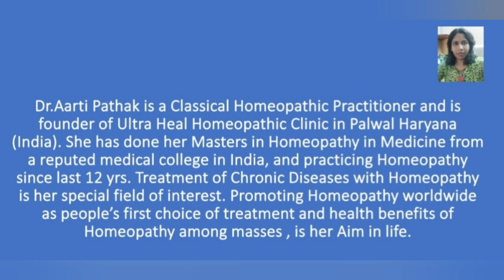Sinusitis and Sinus Headaches Best Homeopathic Medicines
Sinusitis is a condition in which the cavities around the nasal passages become inflamed. Sinusitis is one of the most common of all the respiratory infections which interferes with patients’s quality of life and loss of work productivity. The cause of sinusitis is multi factorial, anatomic, genetic and environmental which leads to various cycle of infection, swelling and blockage. With proper selection of remedy based on totality of symptoms and constitutional approach Sinusitis can be managed in homoeopathy.

Acute bacterial sinusitis in adults most often manifests with more than 7 days of nasal congestion, purulent rhinorrhea, postnasal drip, and facial pain and pressure, alone or with associated referred pain to the ears and teeth. There may be a cough, often worsening at night. Children with acute sinusitis might not be able to relay a history of postnasal drainage or headaches, so cough and rhinorrhea are the most commonly reported symptoms. Other symptoms can include fever, nausea, fatigue, impairments of smell and taste, and halitosis.

Chronic sinusitis can cause more indolent symptoms that persist for months. Nasal congestion and postnasal drainage are the most common symptoms of chronic sinusitis. Chronic cough that is described as worse at night or on awakening in the morning is also a commonly described symptom of chronic sinusitis.

There are many remedies for sinusitis in homoeopathy. With the selection of similar remedy based on totality of symptoms can successfully manage the case. For treatment of Sinusitis the patients’s are advised to consult a good Homeopathic physician and give your detailed Case history.

For Consultation and Appointments (Paid)

Ultra Heal Homeopathic Clinic
Palwal HR
DrAarti Pathak
BHMS MD (Hom)